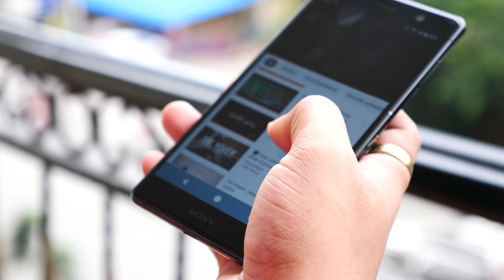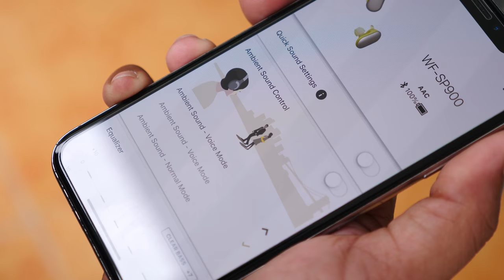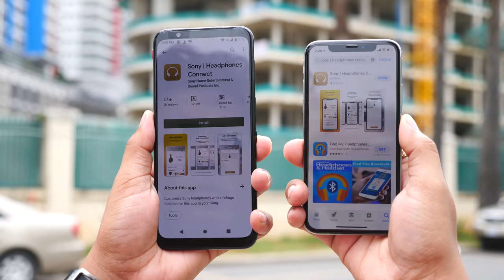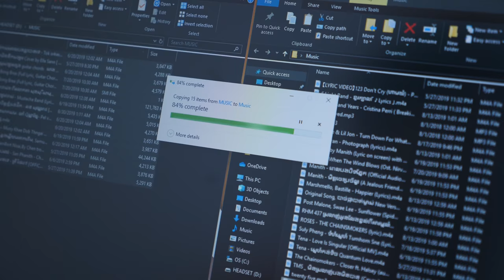Sony WF-SP900 Review: កាសប្លូធូស ដែលមានសមត្ថភាព លើសពីរូបរាង!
នៅថ្ងៃនេះ ខ្ញុំនឹងបង្ហាញពីបទពិសោធន៍ផ្ទាល់របស់ខ្ញុំ ជាមួយកាស Sony / Wireless Bluetooth ជំនាន់ថ្មី ដល់អ្នកទាំងអស់គ្នា ក្រោយពីនៅក្បែរវា អស់មួយរយៈធំ!!!

05.09.19: Sony WF-SP900 មានតម្លៃខ្ទង់ 229 ដុល្លារ